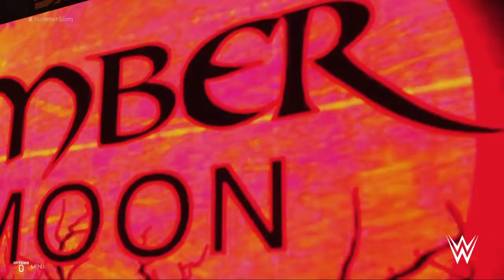WWE 2K19: Universe Mode - Summer Slam #6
Universe Mode - Summer Slam
Sasha Banks Vs Jacqueline Vs Ember Moon Vs Naomi Vs Bayley Vs Charlotte Flair